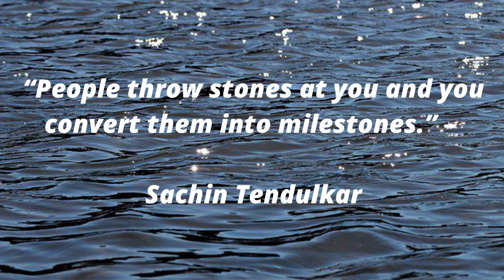“People throw stones at you and you convert them into milestones.